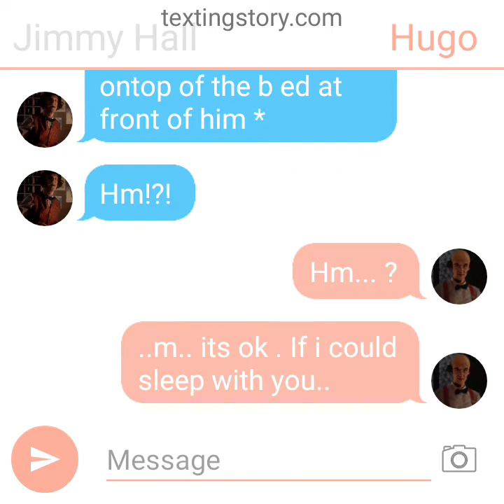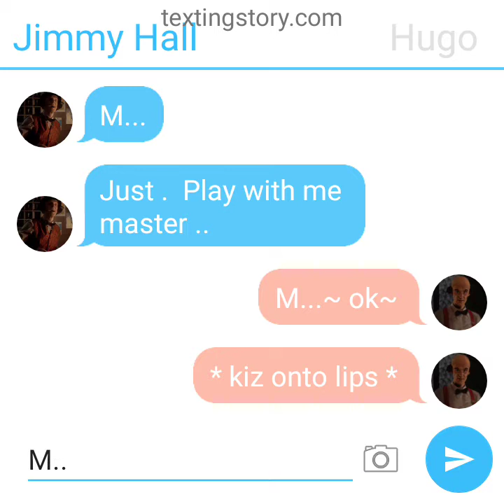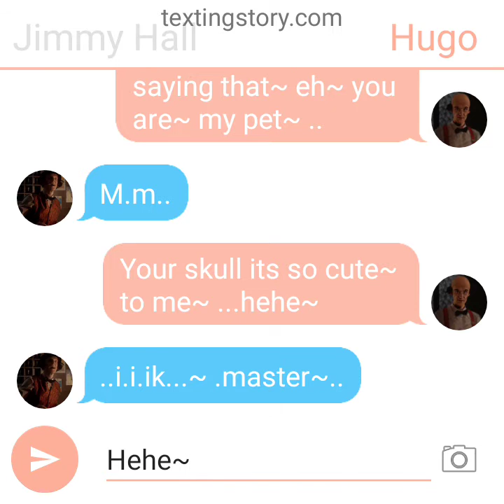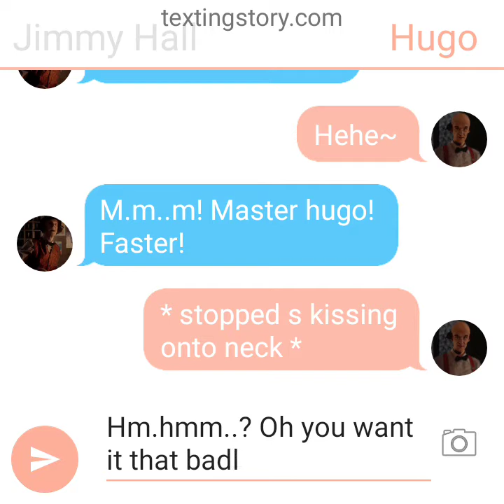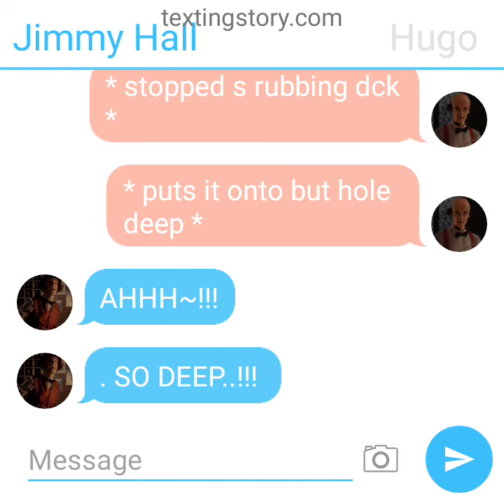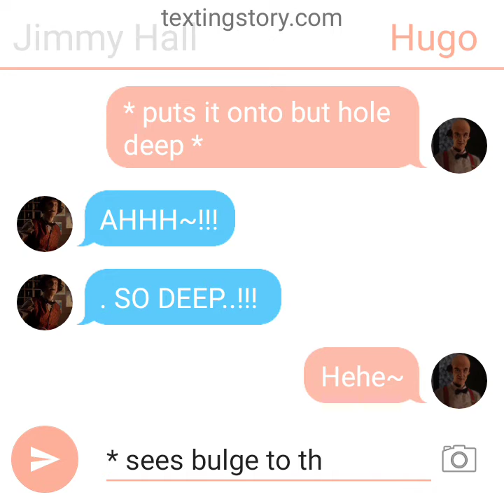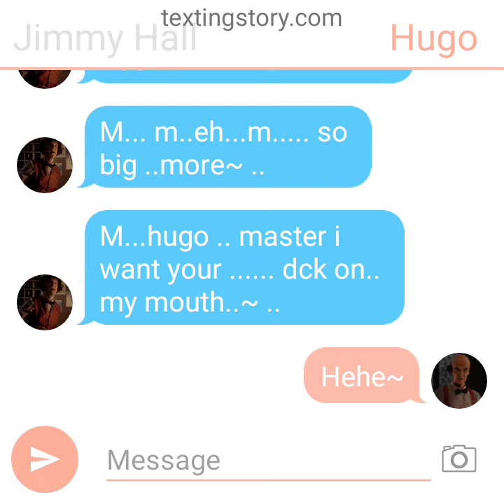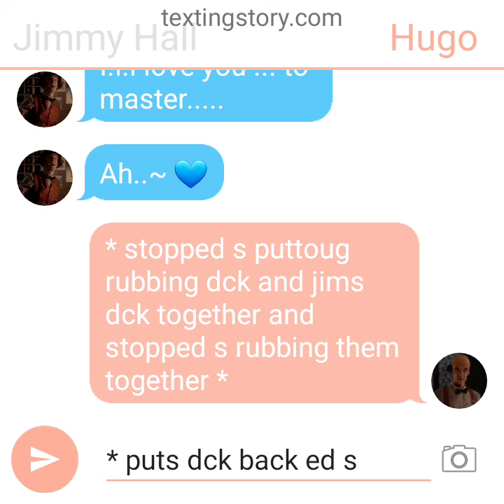jugo .:| THE REST THE PLEASURE THE DADDYS PLEASURE THE PLEASURE THE REST